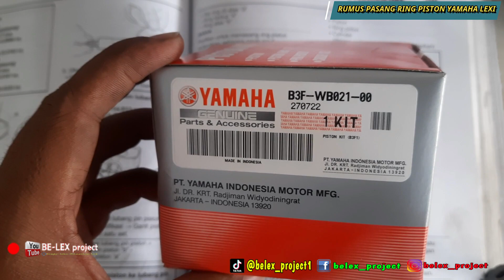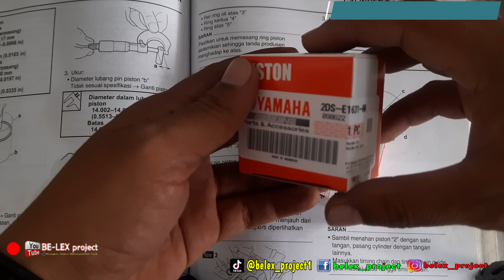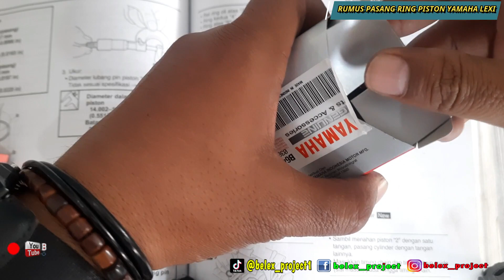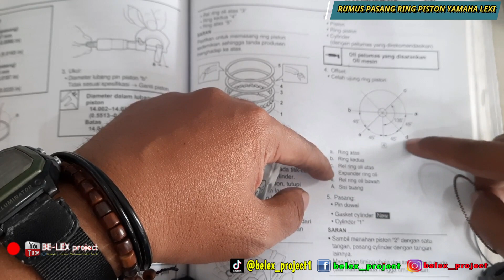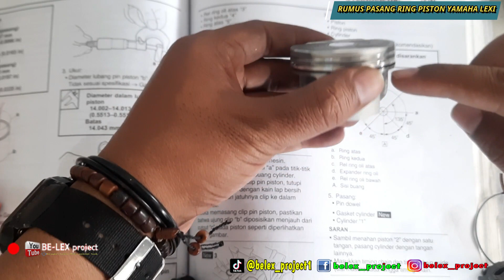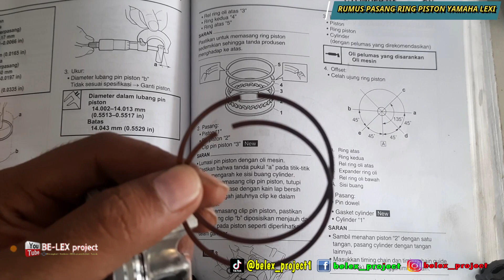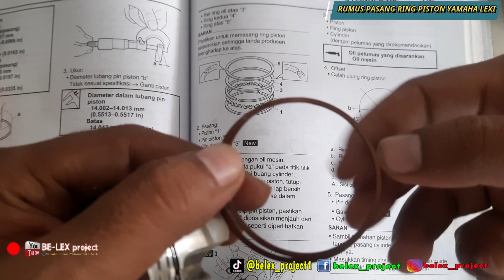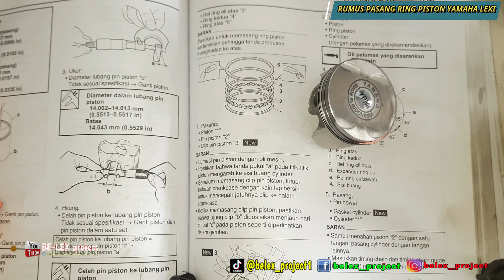CARA MENYUSUN RING PISTON YAMAHA LEXI DENGAN BENAR Sesuai Standar Pabrikan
CARA PASANG RING PISTON YAMAHA LEXI DENGAN BENAR
BE-LEX project - Sesuai dengan permintaan kalian yang begitu banyak pingin tau susunan ring piston di spedamotor yamaha LEXI dengan benar sesuai standar pabrikan.
Kali ini kami akan membagikan vidio cara menyusun atau memasang ring piston kusus nya di spedamotor yamaha lexi dengan baik dan benar sesuai standar pabrikan yamaha.